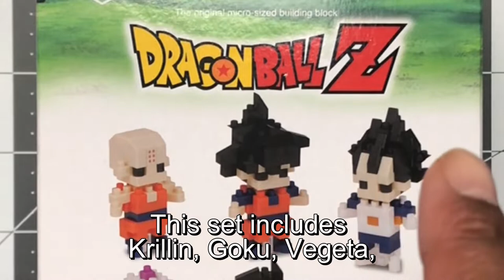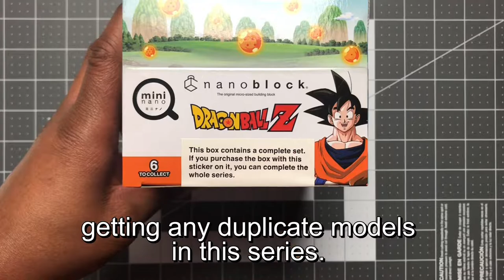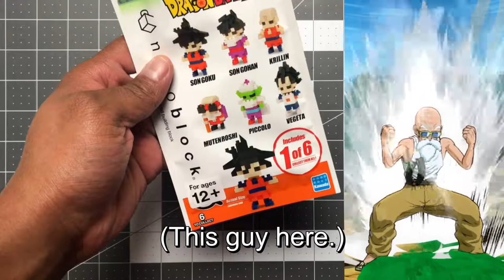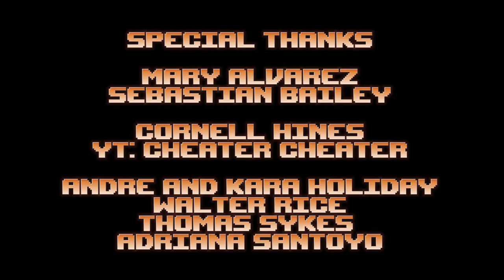Jamangbai Builds: nanoblock mininano DragonBall Z Series x DragonBall FighterZ Part 1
Hello, world it's me again, Jamangbai!

Welcome to another episode of Jamangbai Builds!  This episode will be the start of another one of my 3-part series, which will wrap up what I'm labeling as 'season one' of Jamangbai Builds!

On this episode I'll be tackling another mininano collection over the course of 3 videos, and that collection is none other than Dragon Ball Z!  This series needs no introduction, as its popularity speaks in volumes across the world!  Each video will feature 2 builds from this blind bag set of 6, all completely random.  I will only know what I'm building when I hit the record button.  What will I building in this video?  You'll have to watch the video to find out!

Of course this wouldn't be a Jamangbai Builds video without my ambitious gameplay videos!  This video will feature my playthough of Arcade mode in DragonBall FighterZ for the PC.  In each video I'll be tackling 3 different paths of Arcade mode, and if I lose the final round...well..that's it, lol.

Enjoy the video, and thanks for dropping by!

NOTES:
In this video I constantly change the way I display "Mutenroshi" in my subtitles, so from time to time you'll see it as MutenRoshi, Muten Roshi or just plain Roshi. I'm clearly referring to the same character each time, but I apologize in advance if there is any confusion. --Jamangbai.